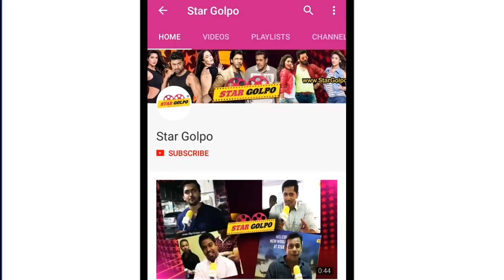এখন কি অবস্থা সেই তিন্নির ?কোথায় আছেন কেমন আছেন ?srabosti dutt tinni news | Star Golpo